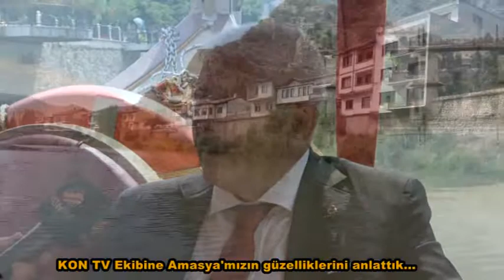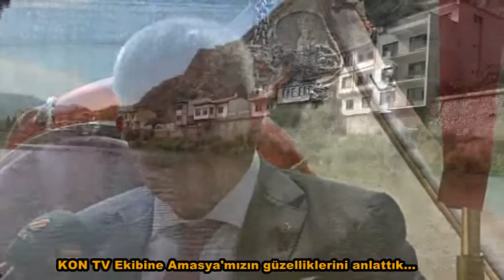KON TV ekibine Amasya'mızın güzelliklerini anlattık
Amasya'mızın zengin kültür ve tarihi ile ilgili Kon Tv ekibiyle keyifli bir röportaj gerçekleştirdik.